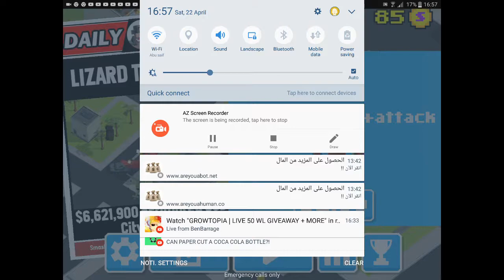FLAMIN' GODZILLA! (Smashy City)